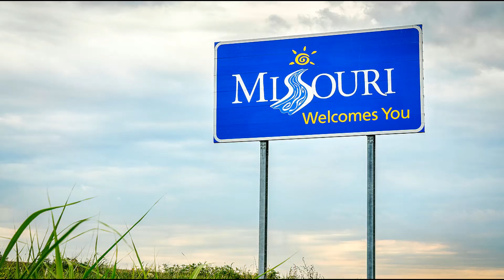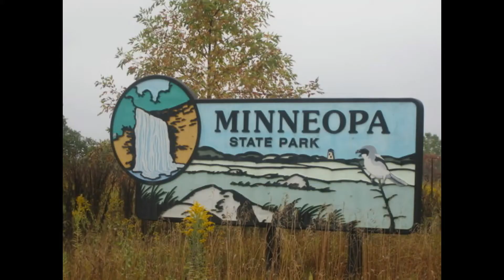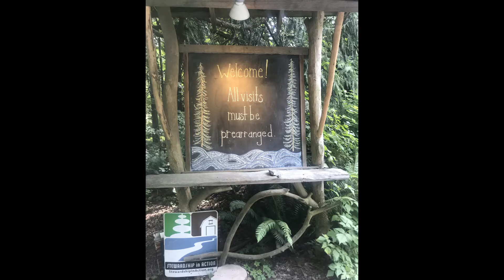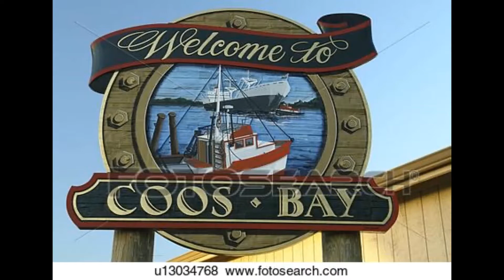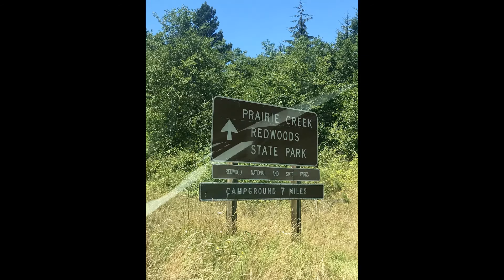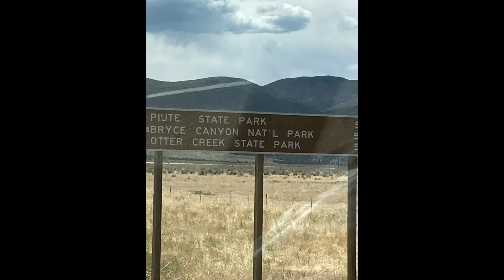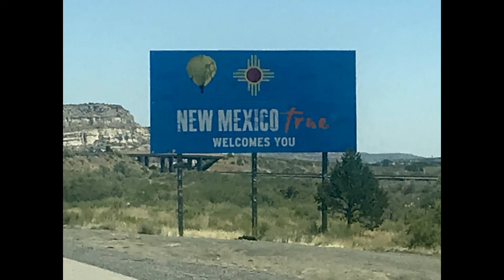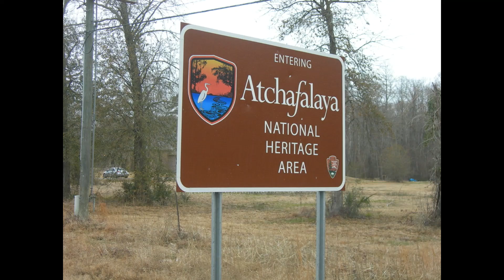Adventure 2020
2020 road trip